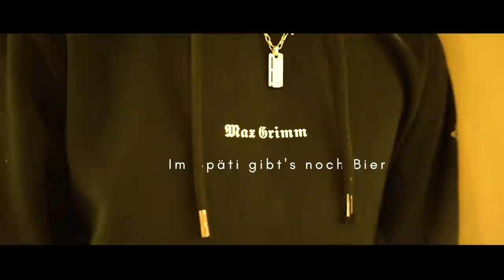Max Grimm - Im Späti gibt's noch Bier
03.06.23 - Anröchte - Jukiz Festival
23.07.23 - Paderborn - Weekend
12.08.23 - Krefeld - CSD
27.08.23 - Herne - Kleines Theater Herne + LIVEStream
02.09.23 - Donaueschingen - Irish Pub Blarney
23.09.23 - Frankfurt am Main (Langen)

Text: Max Grimm
Produzent: Max Grimm
Mix & Master: Kevin Dyczek

Kamera: Jonas Haase
Edit: Jonas Haase, Max Grimm
Grading: Jonas Haase

Vielen Dank an die Limmerstraße (die beste Straße in Hannover).